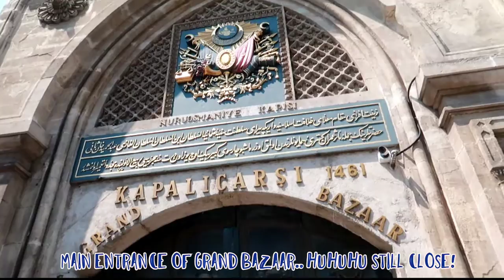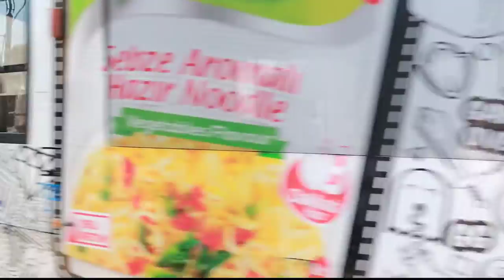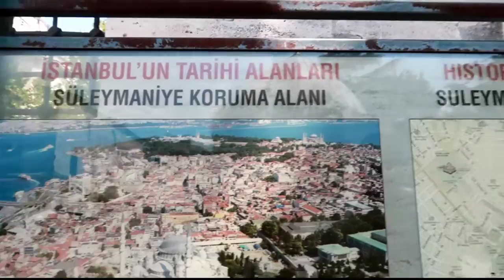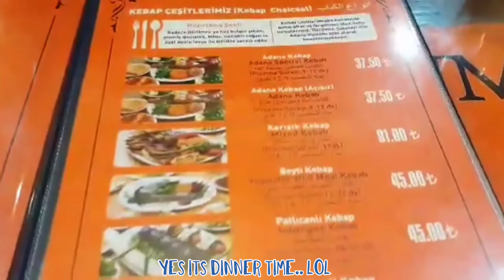Our 2nd day in ISTANBUL TURKEY|SULEYMANIYE MOSQUE| SPICE BAZAAR| VLOG # 067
Hi Everyone I'm so sorry about my filming it was so hot in Istanbul when I was filming.. We had great experience in Istanbul Turkey. The food was Amazing and The People are nice and polite.. Istanbul is The place you must visit..